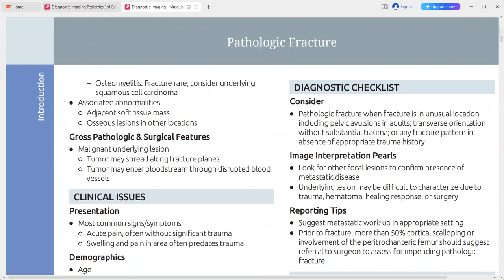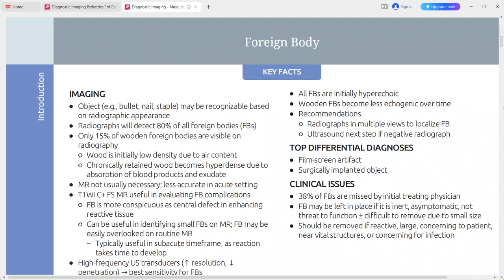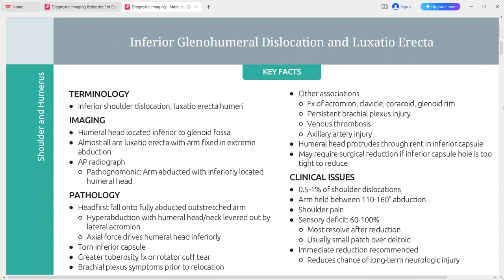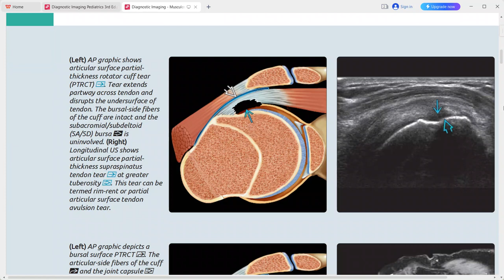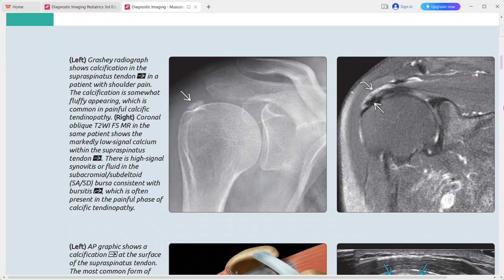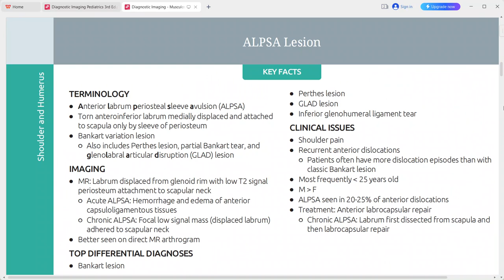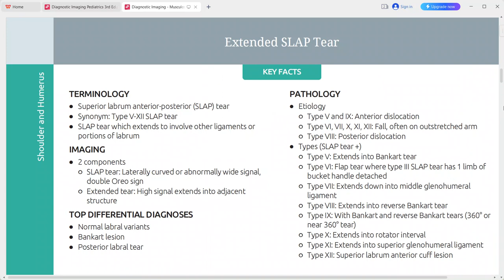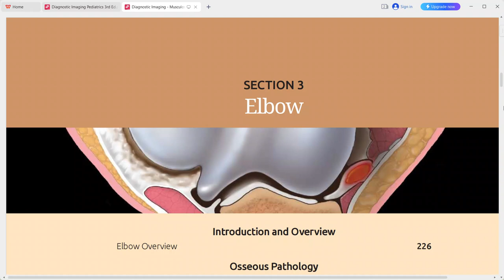FRACTURES AND SHOULDER IMAGING MSK RADIOLOGY